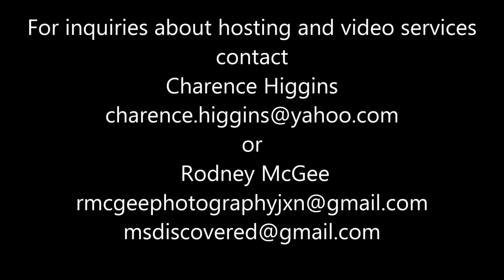MS Fashion Week Interviews with Danielle Hill